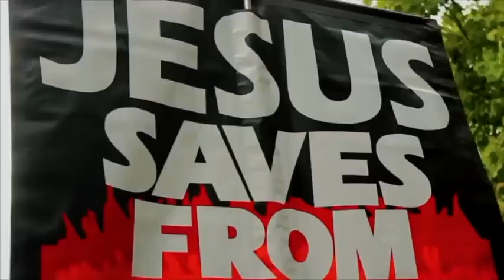Bob taking questions from hostile muslims Speakers Corner